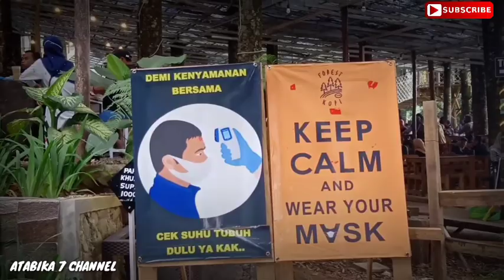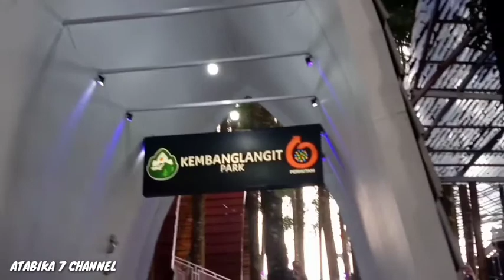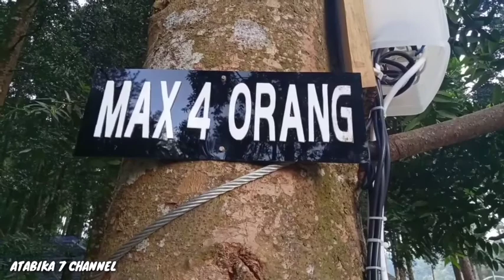Forest kopi kembang langit tempat ngopi asyik yang lagi viral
Forest kopi kembang langit tempat ngopi asyik yang lagi viral daerah blado kabupaten Batang